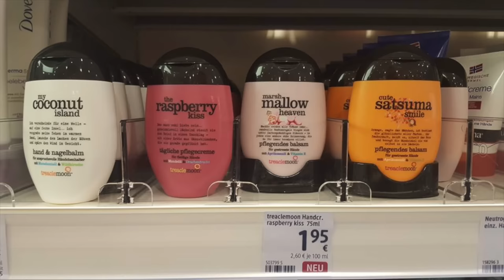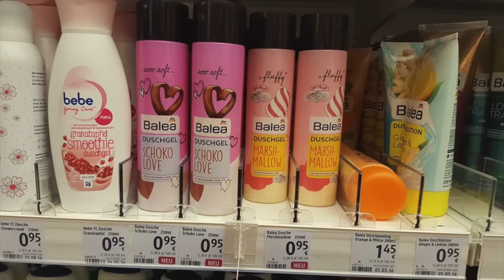DM Neuheiten – Oktober 2016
Weitere Videos

oder

oder